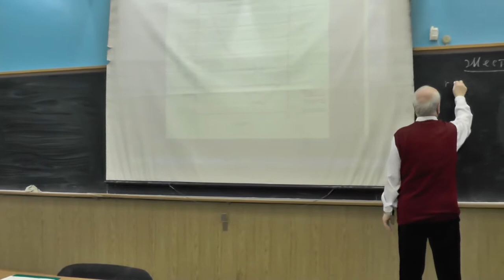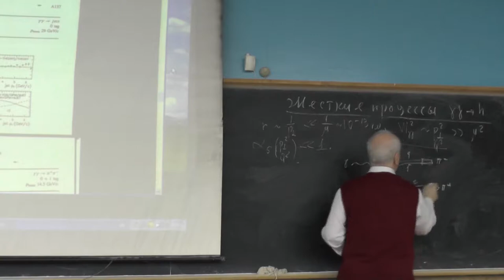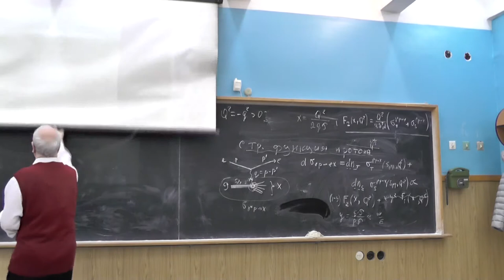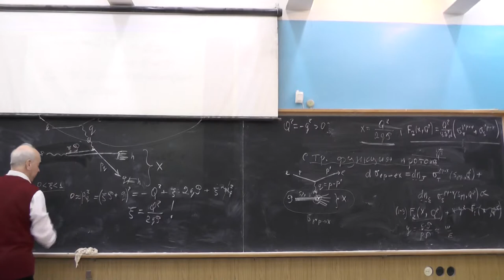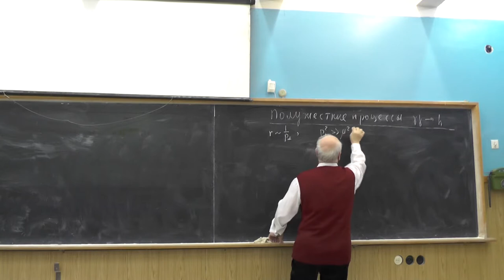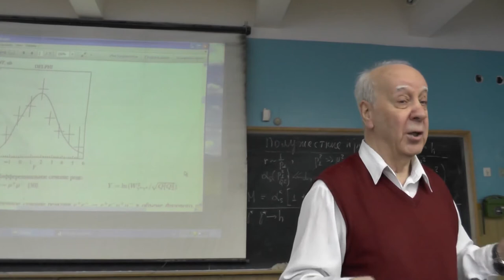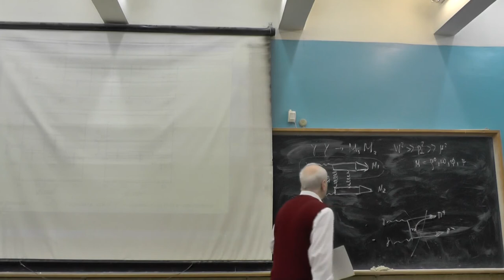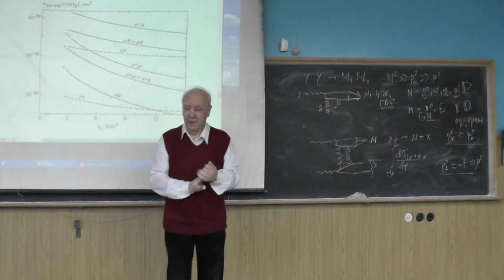Физика двухфотонных процессов, В.Г. Сербо. Лекция 16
Струи адронов с большими поперечными импульсами (продолжение). Процесс γγ → π+π- с большими поперечными импульсами. Структурная функция протона и фотона. Экспериментальные данные. Распределение кварков внутри фотона.

Понятие о полужёстких процессах в γγ и γ*γ* соударениях.
Полное сечение γ*γ* → hadrons в области больших значений Wγγ2 и виртуальностей фотонов Q12 ∼ Q22 ≳ 10 GeV2. БФКЛ-подход, первые эксперименты в этой области на LEP. Полужёсткие процессы γγ → M1M2 и γγ → M + X.